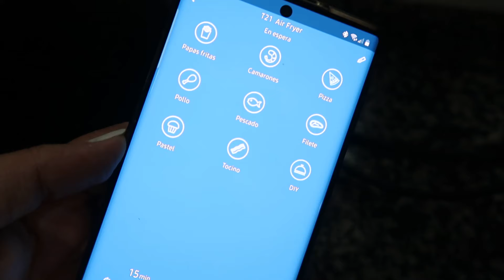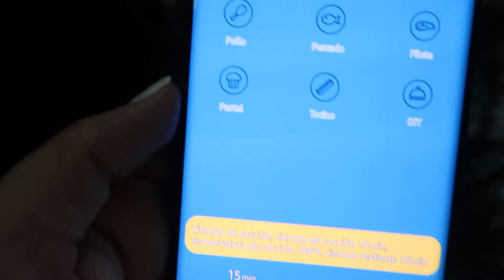COMO ASAR BERENJENAS EN EL AIR FRYER | BERENJENAS RELLENAS EN FREIDORA DE AIRE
Mi freidora Proscenic

DEGUSTABOX:
Código: 1OFERTA3x2
Oferta: ¡Super promo! Compra 2 cajas y llévate 1 gratis. Envío gratuito.
Descripción: Promoción 3x2. Recibe 1 caja al mes durante 3 meses con envíos gratis. Pago único de 31,92€ (en lugar de 47,97€). Tu primera caja es gratis, la segunda caja son 15,99€ y la tercera caja son 15,99€. Sin obligación de permanencia pasados los 3 meses.
Condiciones: Sólo para nuevos usuarios.

Me podeis encontrar por aquí:
Mi escaparate en Amazon